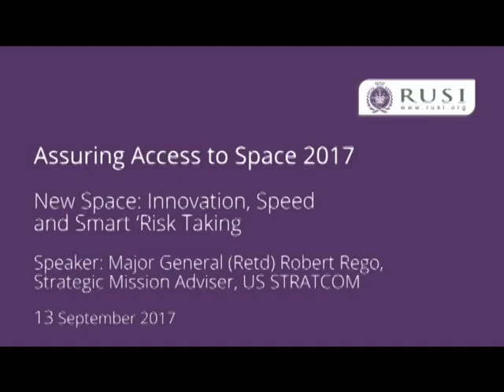Assuring Access to Space Conference 2017 - Session 2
New Space: Innovation, Speed and Smart ‘Risk Taking

Speaker: Major General (Retd) Robert Rego, Strategic Mission Adviser, US STRATCOM